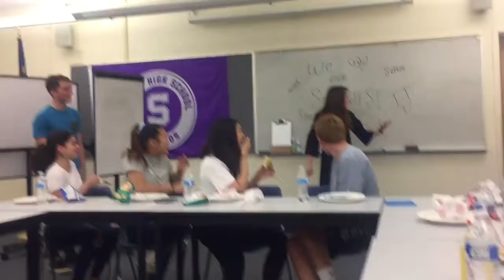june diary '18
June diary~Videos from my highlights of the month compiled together. Here is the sixteenth video of my little series. *Remember to watch it in HD!* So sorry this one is so late!!

-xoxo Jess

You Me - Skrux